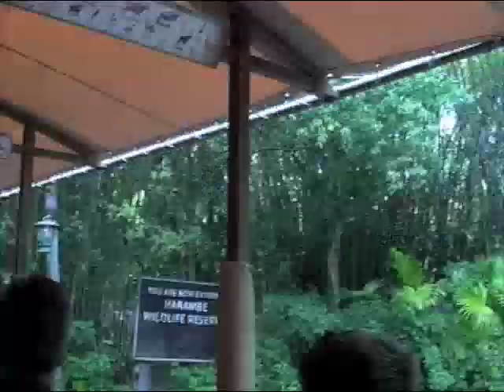Disney with the Calthrops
Florida with the Calthrops